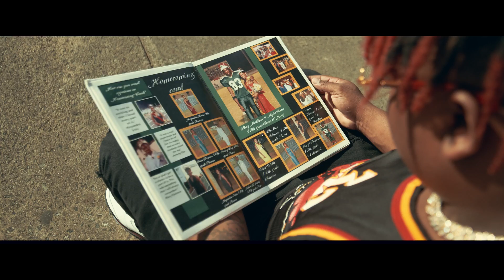1K Pson Feat. 1K Phew - No Cap Shawty (OFFICIAL MUSIC VIDEO)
1K Pson and 1K Phew come together once again for the release of No Cap Shawty! Single and music video is contributed to all graduates affected by COVID-19. Let's wish them CONGRATULATIONS!

1KFamo